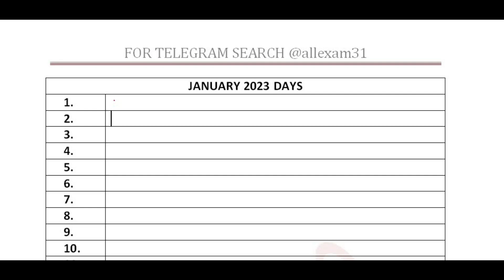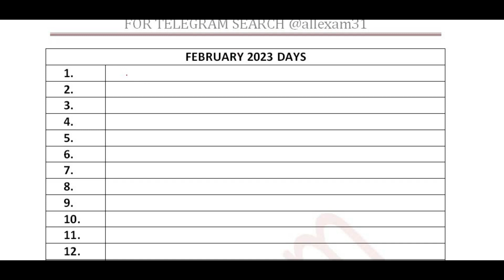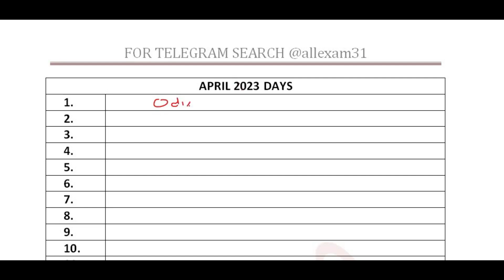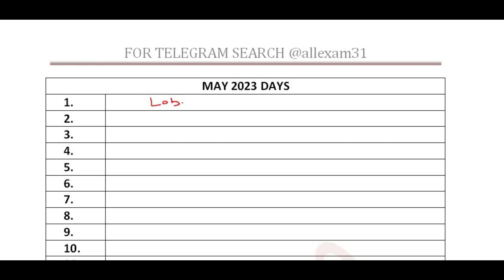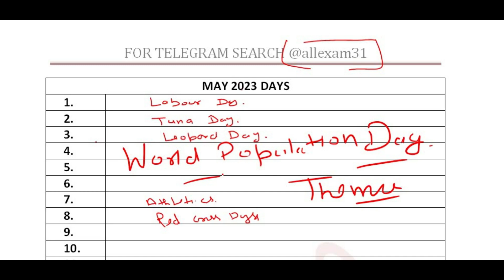JANUARY TO MAY 2023 IMPORTANT DAYS AND THEME QUESTIONS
IN THIS VIDEO WE WILL DISCUSS JANUARY TO MAY 2023 IMPORTANT DAYS